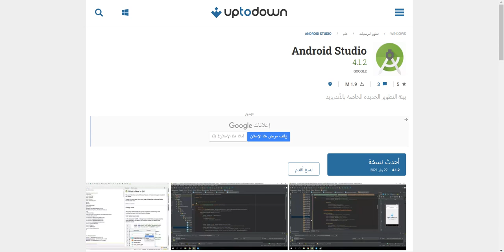تحميل برنامج اندرويد ستوديو الرابط في الوصف 👇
رابط تحميل برنامج اندرويد ستوديو

instgram

twitch.tv

facbook

الموقع الالكتروني

mohammed-bashar